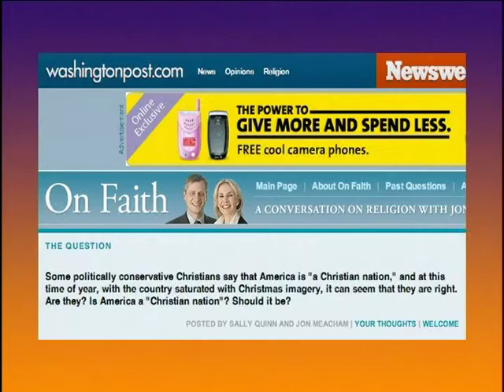DIGITAL AGE - Does A Religious Blog Matter? - Sally Quinn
What in God's name, to coin a phrase, is Sally Quinn doing running a religious blog?  Has the Washington Post's Style reporter, who got Henry Kissinger to say he was a "secret swinger," gone over the edge?  Or has she spotted a trend with her new blog "On Faith"? James Goodale, former Vice Chairman of The New York Times, hosts.